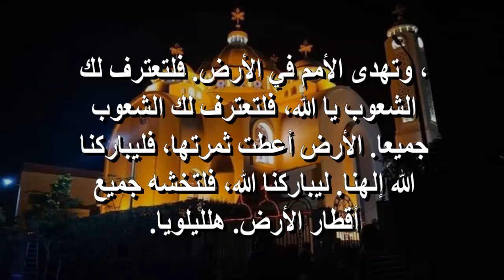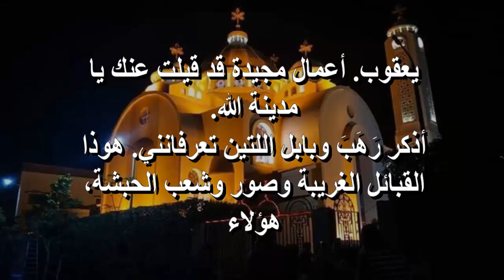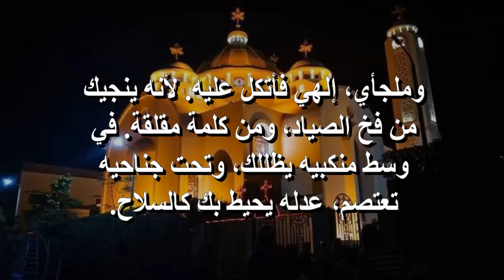صلاة النوم مرتلة